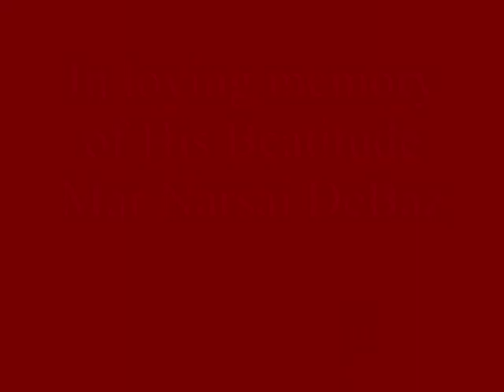كنيسة المشرق الاشورية بصوت فيان Mar Narsai DeBaz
It is with a heavy heart and deep sorrow that we regret to announce the falling asleep in the Lord of His Beatitude Mar Narsai DeBaz, Metropolitan of Lebanon, Syria and Europe of the Assyrian Church of the East. His Beatitude was called to his heavenly home by the Lord at 3:00 pm Pacific Time, in the healthcare facility in Scottsdale, Arizona, where he was hospitalized for the past week and a half. The late Metropolitan had received the precious Body and Blood of our Lord (Qurbana Qadisha) and Khusaya, as heard the reading of the Sacred Scriptures a few hours before his passing. He was solaced by the prayers of His Holiness Mar Dinkha IV and brother prelates present in Phoenix and globally, as well as the prayers of all the faithful and the presence of his family members. The funeral will be conducted at Mar Gewargis Cathedral, Chicago, Illinois (USA) at a date and time that will be announced in the very near future. We ask that you kindly pray for the repose of the soul of the late Metropolitan.

+Mar Awa Royel
Secretary of the Holy Synod